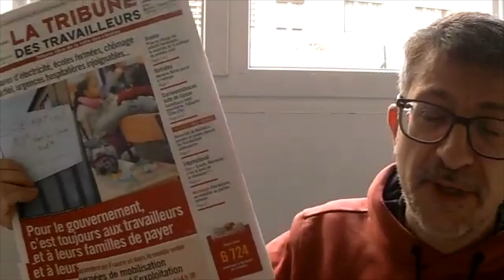Présentation de la Tribune des Travailleurs n° 368